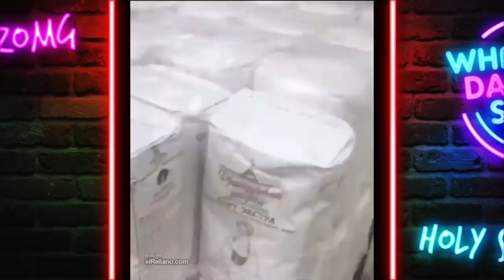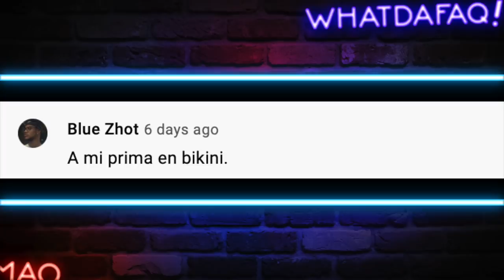Que tiene en la cabeza?!?!! El rapero mas ridiculo!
DESDE ESTE MARTES STREAM AQUI!

No se que le pasa... pero este tiene que ser el rapero mas ridiculo!

Fuentes de Video:

Jukin Media
Elrellano.com
Break
Viraltrend
LiveLeak